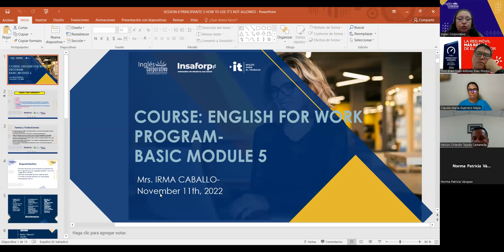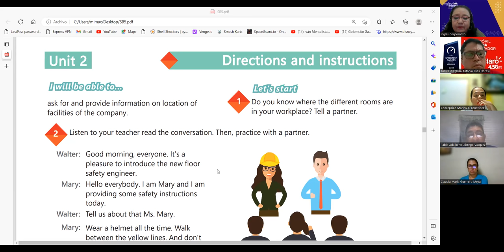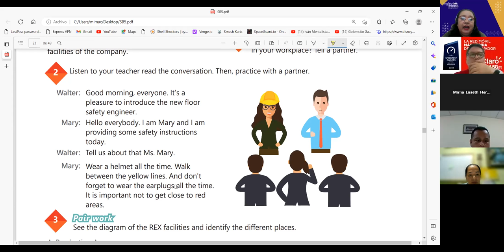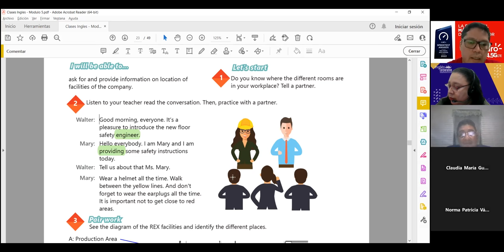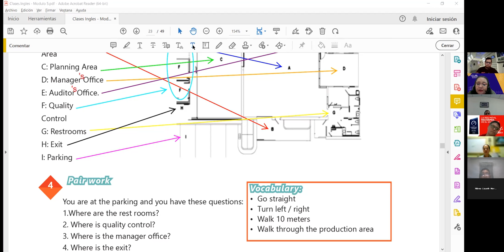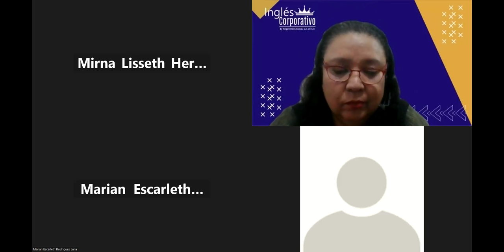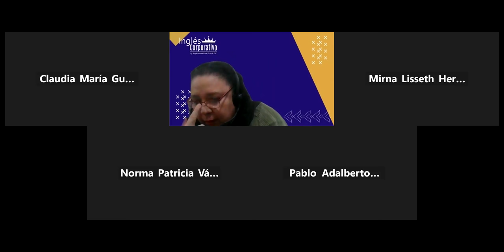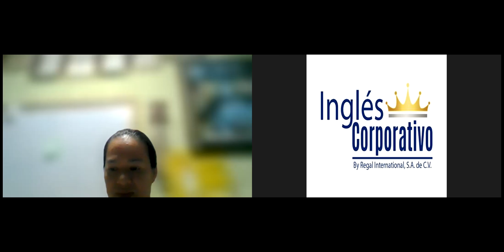Inglés Corporativo- 11-11-2022- HOW TO USE IT'S NOT ALLOWED